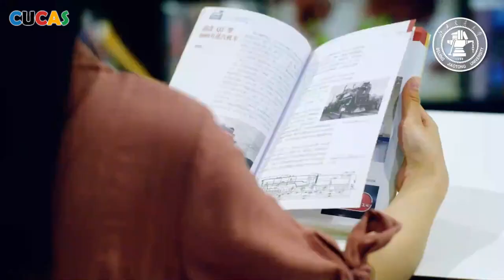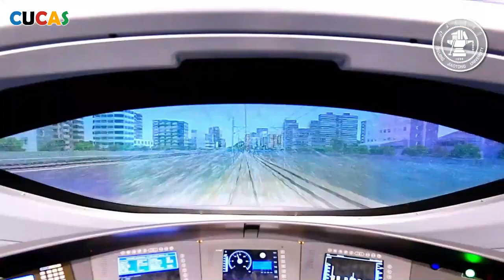International Students Take You Around Beijing Jiaotong University